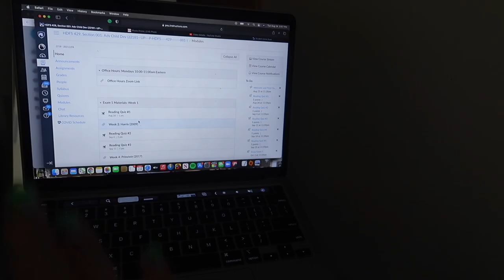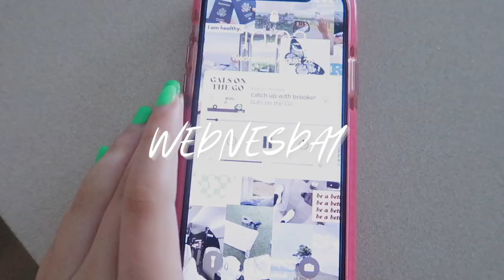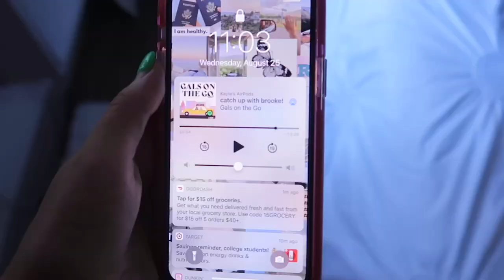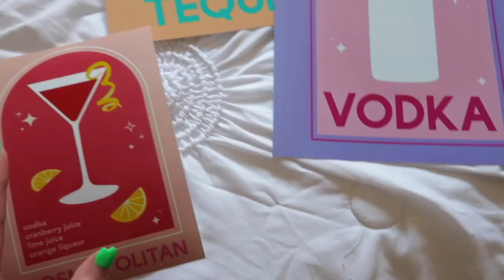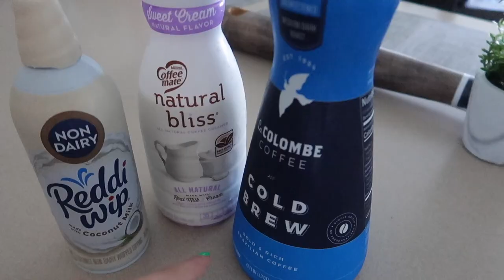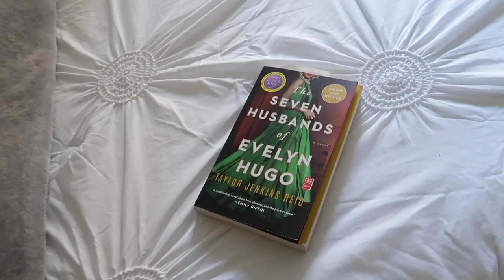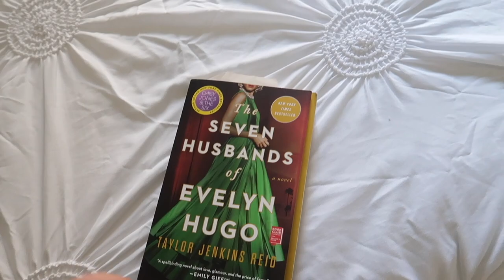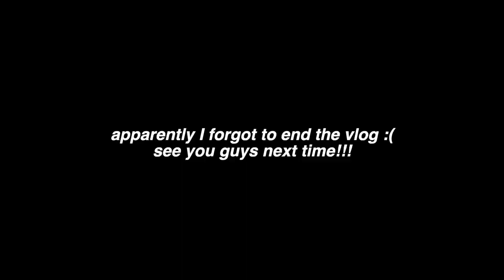first week of college classes @ penn state!!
the first college week in my life of the semester!! the first week of class at Penn State for my senior year!!

ABOUT ME ☆
BOSTON BASED
PENN STATE UNIVERSITY 2022